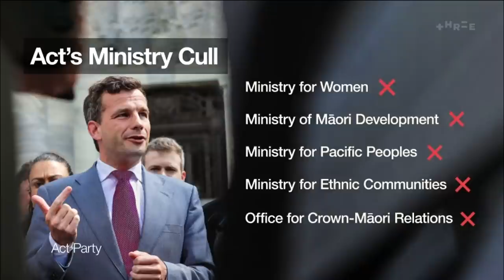'Useless Māori': ACT leader David Seymour receives sledging from Willie Jackson | Newshub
ACT leader David Seymour has been served a sledging by his Parliamentary colleagues, with Willie Jackson calling him a "useless Māori". Te Paati Māori took it even further. Here's Political reporter Amelia Wade with what sparked the stoush.